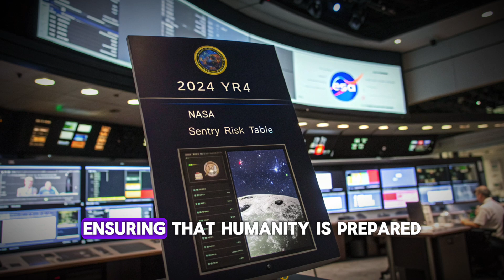Asteroid 2024 YR4: Could It Strike Earth in 2032? NASA Urgent Warning Explained | (1-in-83 Risk)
"Asteroid 2024 YR4: Earth’s Close Call in 2032! 🚀💥 NASA Warns of Potential Impact 🌍"

NASA has raised alarms over Asteroid 2024 YR4 🪐, a 196-foot-wide rock with a 1-in-83 chance of hitting Earth on December 22, 2032! 🌑 With its orbital path still uncertain, it will come within just 66,000 miles of Earth—way closer than the Moon! 🌍⚠️ Scientists are uncertain about the asteroid's size and composition, making it hard to predict the damage it could cause if it strikes. Could it cause a massive airburst like the 1908 Tunguska event? Or form an impact crater like the famous Meteor Crater in Arizona? 💥🌍

As NASA and ESA closely track this cosmic threat 📡, astronomers emphasize the most likely scenario is a near miss—but the risk is high enough to keep monitoring the situation. In 2028, when 2024 YR4 will pass even closer, we’ll have more answers! 🌠 But for now, the 2024 YR4 event serves as a stark reminder of Earth’s vulnerability to space dangers. 🌌